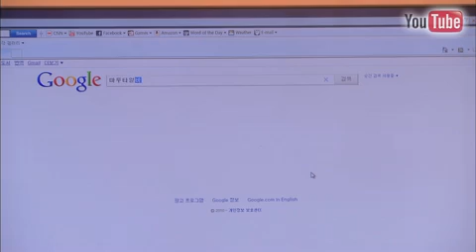Immune System Immunocal Supplement